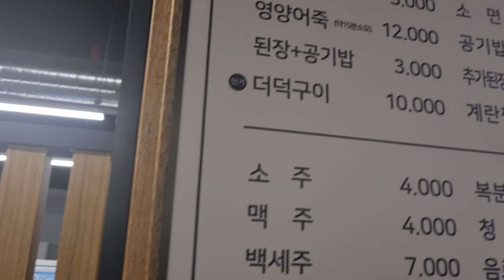# 대전 # 맛집 # 만수 민물장어 숮불 구이 보문산 근교